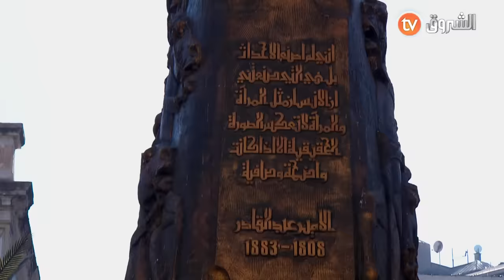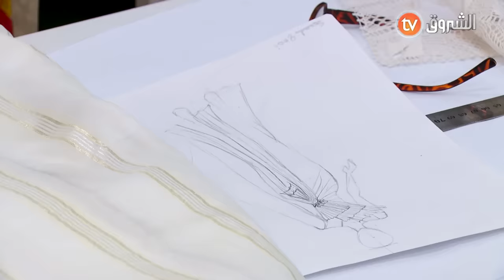Project Runway El Djazair | التحدي الأول "الحايــك" | العدد كاملا